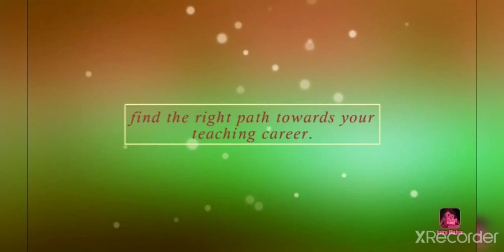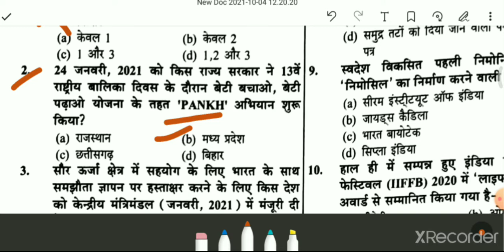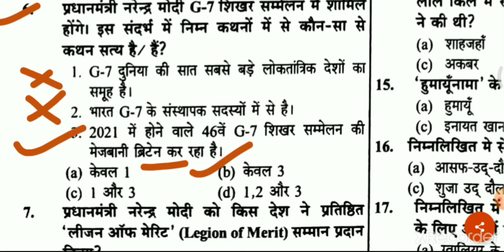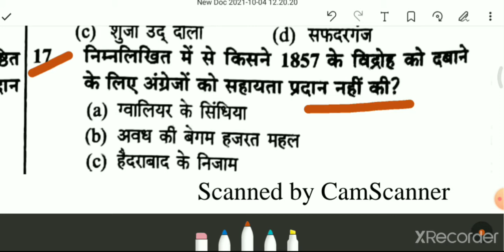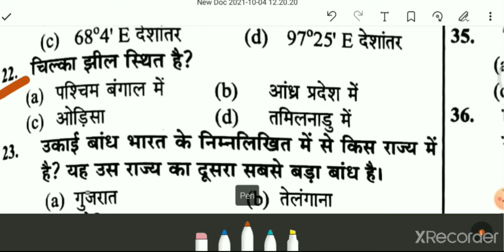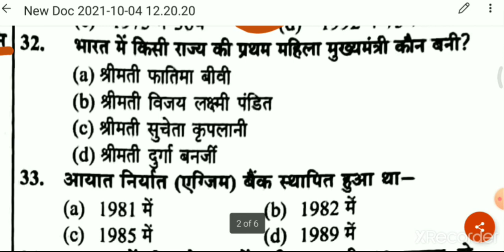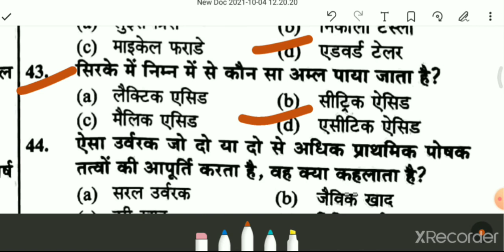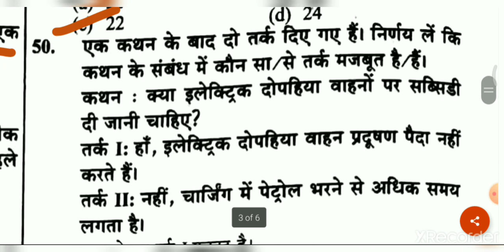🎓जूनियर हाईस्कूल सहायक अध्यापक एवं प्रधानाध्यापक ✍️सामान्य अध्ययन📚 प्रैक्टिस सेट 8 Dr Tanvi Singh 🙏